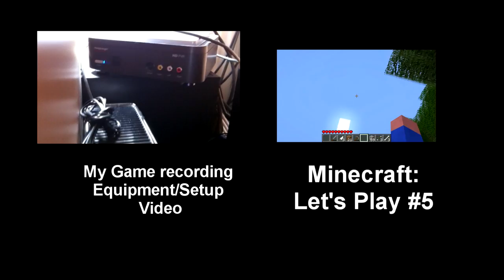Call of Duty: Black Ops - MY BEST FFA TO DATE & BE THE UNDERDOG!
What's up guys!  A quick gameplay with a little info about what I'll be talking about in the next video - I'll probably get that up tonight if I can!

In a slight rush so I can't give you a huge description ramble right now!

Take it easy  - I'll see you soon!